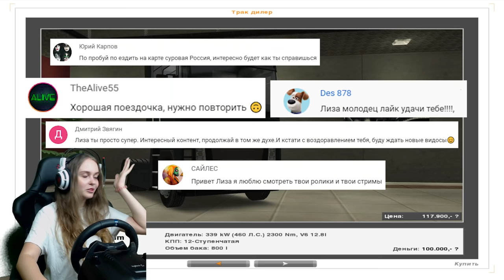Euro Truck Simulator ПЕРВАЯ ЧАСТЬ - ЕСТЬ НА ЧТО ПОСМОТРЕТЬ!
Всем большой привет! Меня зовут Лиза и добро пожаловать ко мне на канал ❤ В этом ролике я решила попробовать поиграть в первую часть Euro Truck Simulator 😃 Стоит ли продолжать иногда выкладывать летсплеи по ETS или нет, решать вам♥

► Мой Руль: Logitech G 29

💻Данные ПК:
🛠 Процессор: intel core i7-9700kf;
🛠 Материнская плата: MSI MPG Z390 GAMING PLUS;
🛠 Видеокарта: MSI GTX 1070 (8ГБ);
🛠 Оперативная память: HyperX Fury HX432C16FB3K2 DDR4 (2x8 ГБ);
🛠 Блок питания: Corsair CX750 (750W);
🛠 SSD-накопитель: SAMSUNG 860 EVO(500 ГБ);
🛠 Веб-камера: Logitech C920 PRO;
🛠 Микрофон: Samson С01-U;